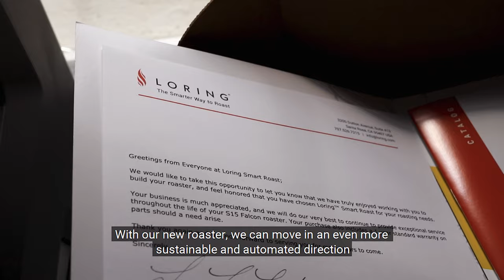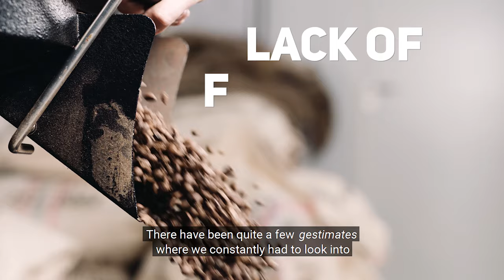The New Coffee Roaster - Loring S15 Falcon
This is the first of five videoes telling the story of CleverCoffee's new coffee roaster. In this video, in Head of Coffee Lindy Brogaard explains the main reasons behind the choice of purchasing a new coffee roaster.

In the past two and a half years, we've some of the world's most interesting specialty coffees on a Giesen W15A. This is a fine roaster and we've been happy with the results. However, it's a coffee roasting machine that is highly depended on all things in the roastery being equal in order to achieve a consistent result batch after batch.

The Giesen requires an experienced roast master to achive the best results and being depended on one person in our production is far from ideal in a small business like ours. Hence, the automations of the Loring are creating a much needed flexibility in our production.

Lastly, the Loring uses only 20% of the energy that the Giesen did. This means that we on the Loring are able roast five times the amount of coffee with the same energy consumption.

Thanks

Lindy and Lars
CleverCoffee - Nordic Micro Roastery